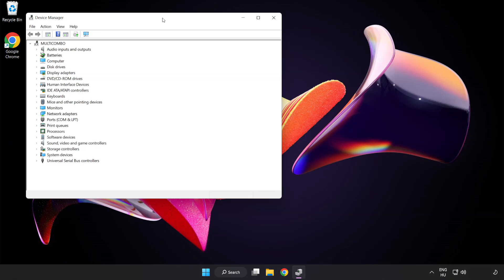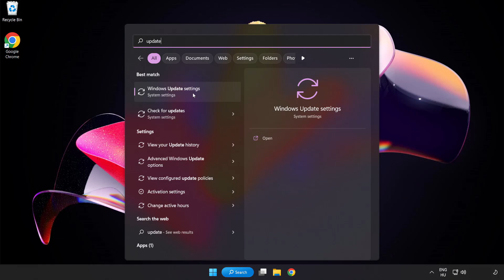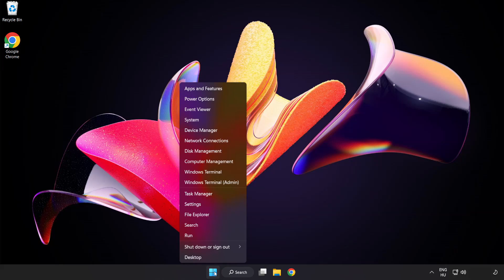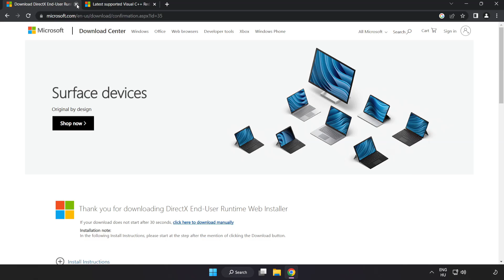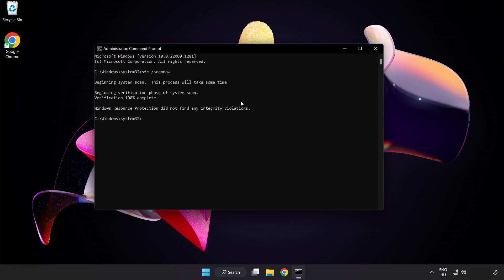How to FIX Star Wars Battlefront 2 Black Screen!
I'm going to show How to FIX Star Wars Battlefront 2 Black Screen Issue!